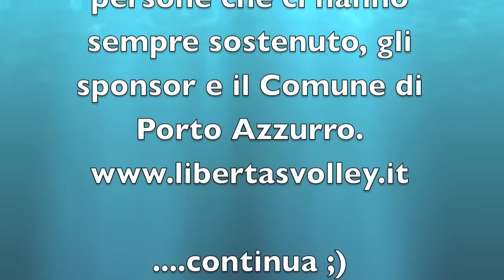Un anno di Libertas Volley